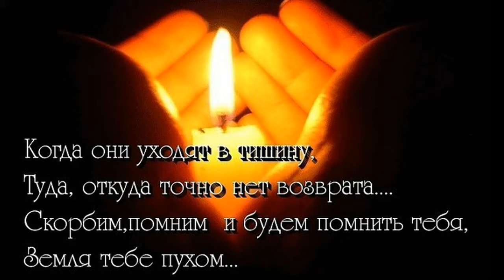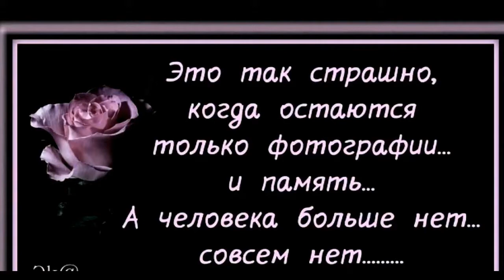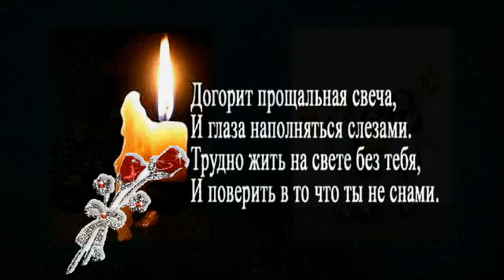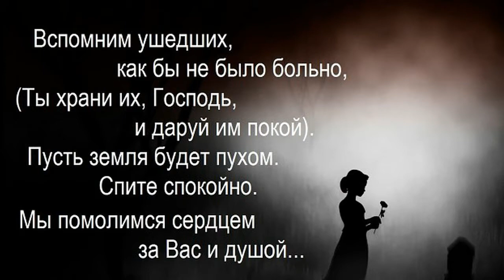скорбим и помним